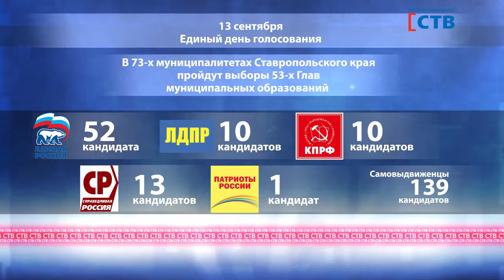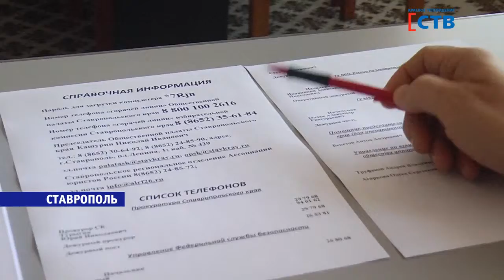Информационная программа "День". Выпуск: 11:00